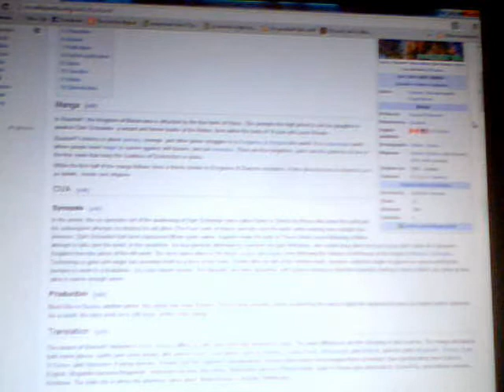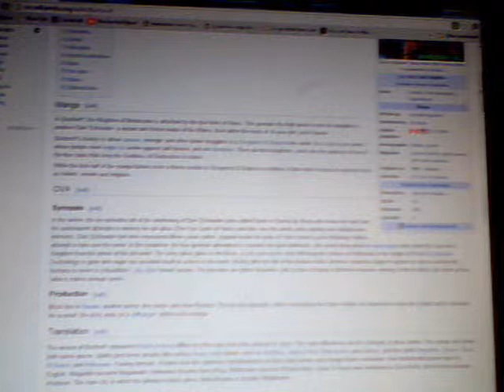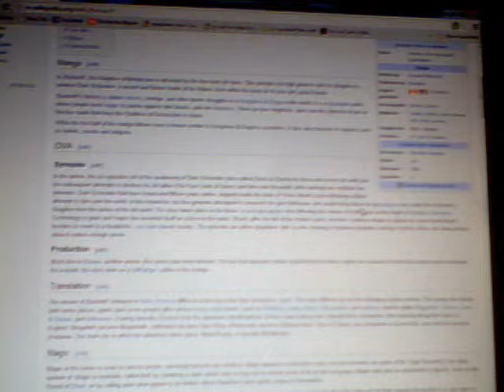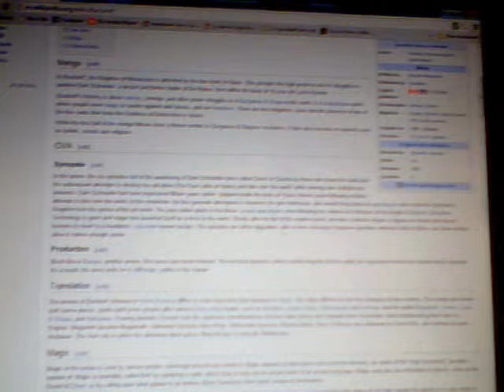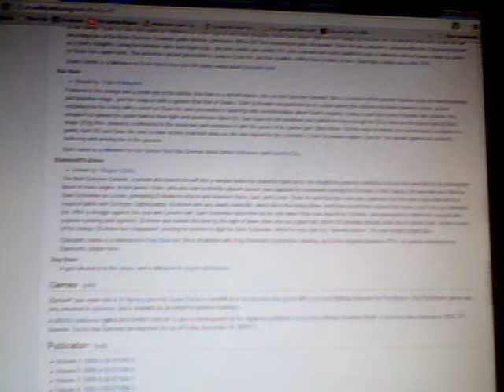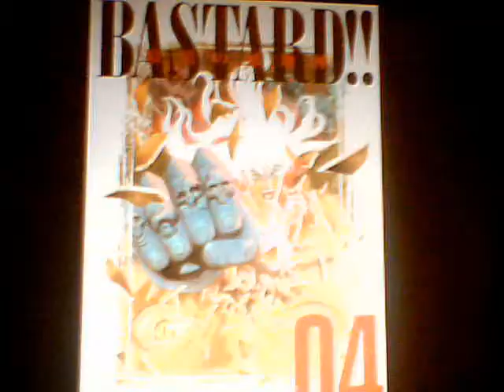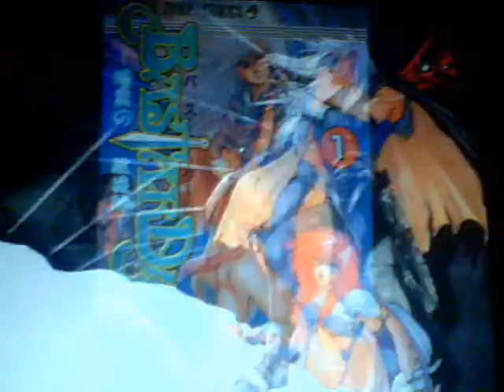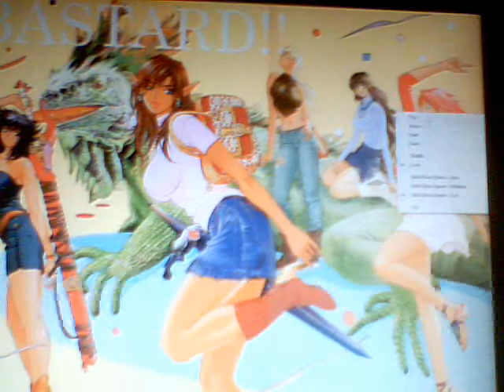Bastard old anime series trailer review time!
Hey whats going on with it ladies and gentlemen, fanboys and fangirls the is the one,the only Criticismguy2009(aka CG09 and Nintendofreak2011)back here again with another anime manga trailer review!So really all i can say about this anime is that one it has 6 episodes so this one will go faster than any anime movie out there that involves traces of anime itself. Number 2 the oldschool 90s quality looks damn well amazing!and 3 of course being an oldschool and newschool hentai and furry fan myself i really love the whole harem sexual quality and story line thats going on along with the sketchy but funny satire and comedy quotes that they throw at the audience so professionally lol.But like I always say Is what it is ain't what it ain't see you when  I see you peace out take care and goodbye peoples ,im gone and out, and don't drink and smoke weed at once terrible ,bye laters ,and don't do anything reckless See ya!Like comment and  please subscribe to my channel means a lot to me for damn sure  got,respect,honesty loyalty,and dignity towards you guys if you do view or subscribe to my channel I guarantee it !